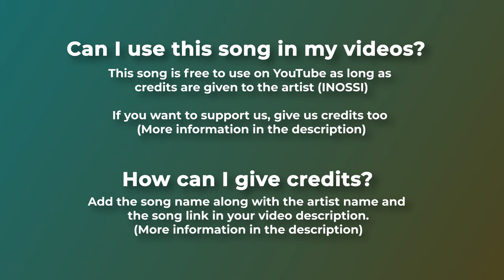⛰️ Chillout Music For Videos - "Far Away" by INOSSI 🇸🇪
💧 Chillout music for videos. An instrumental deep house song perfect for relaxing. Thanks to INOSSI for this song!

For mobile, easily copy and paste the text directly from our

If you can't or don't want to give credits contact with INOSSI